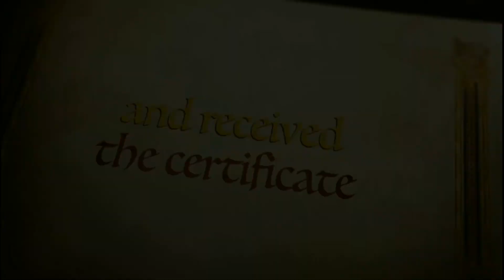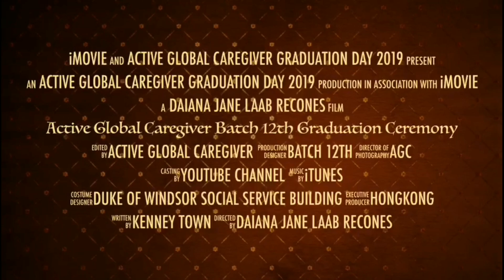Active Global Caregiver Hongkong Graduation Ceremony Batch 12th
june 20,2019. over 120 students from batch 12 and 15 graduating from Caregiver Course.

sincerely congratulate all the students who have put in the hard work and effort studying to become caregivers over the past 5 months!